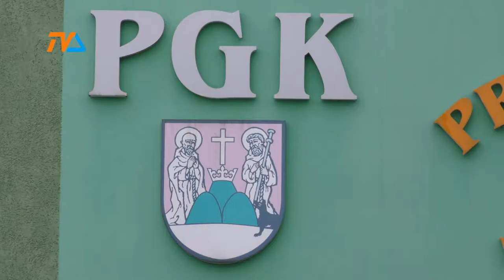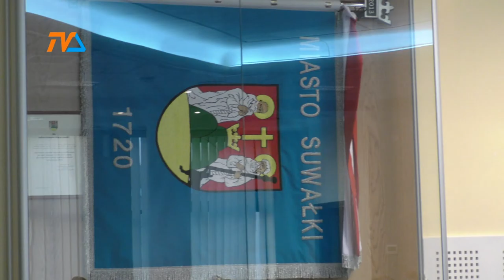Kary dla handlujących |TV SUWAŁKI